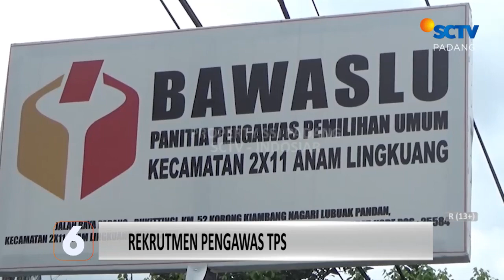PANWASCAM 2 X 11 ENAM LINGKUNG, LAKUKAN REKRUTMEN PENGAWAS TPS